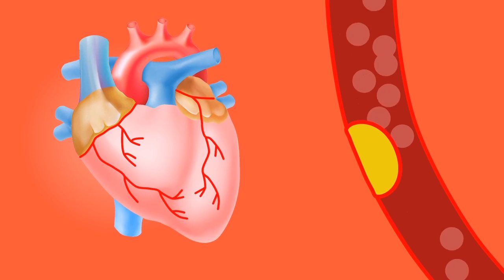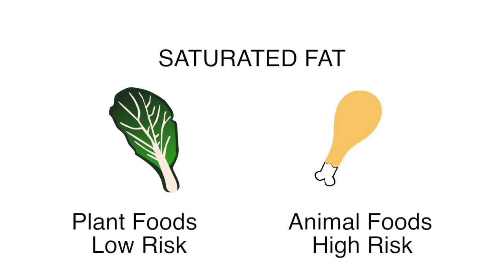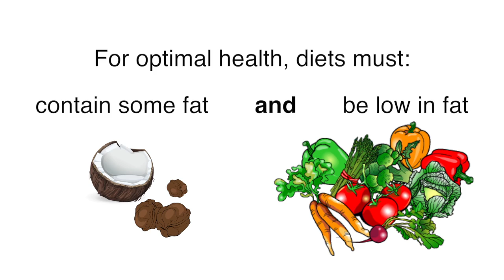How to Use Healthy Fat Guidelines (Healthytarian Minutes ep. 44)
Healthytarian Minutes with holistic teacher Evita Ochel This episode explains how to use healthy fat guidelines, as they relate to saturated and unsaturated fats.

Learn how to eat an optimal diet for your health and weight with the Eat Real Food: Whole-Food, Plant-Based Eating online video program

Video transcript:

A common recommendation for healthy eating is to focus on unsaturated fat and reduce saturated fat in the diet, as saturated fatty acids are more closely associated with risk factors for heart disease than unsaturated fatty acids. While this has value and merit, it is overly simplistic in its approach to be fully effective for best health, weight and energy levels.

First, you need to know what food sources contain saturated fat. Typically animal foods, including meat, fish, eggs and dairy are the main sources of saturated fat. Foods like pizza, cheese, ice cream, chicken, sausages and burgers are some of the highest and worst sources. Saturated fat is limited in plant foods, predominantly found in nuts and seeds, and highest in coconut and palm kernels, and their oils.

Second, you need to know that not all saturated fat is bad and not all unsaturated fat is good. It all depends on the source of the fat and its form. Saturated fat from plant foods does not pose the same risks as saturated fat from animal foods. Unsaturated and saturated fat from whole foods does not pose the same risks as that from extracted sources. For example, most oils are high in unsaturated fat, but oils of any kind are not optimally healthy foods, as they unnaturally isolate the fat from the whole food and cause artery damage. It is important therefore to focus on eating whole foods and plant foods for best protection, prevention and support for your health, weight and cardiovascular system.

Third, you need to know how to keep a healthy quantity of fat in your diet. In general, diets must contain some fat, but also be low in fat. Eating a diet based on whole, plant foods can easily provide us with a naturally low fat diet, which also contains the healthiest versions of both saturated and unsaturated fats. This means eating a high amount of vegetables, fruits, legumes and real grains, along with small amounts of nuts, seeds, avocados, coconuts, and olives.